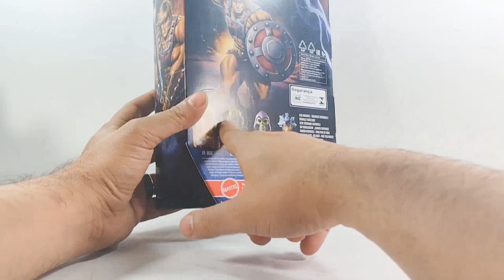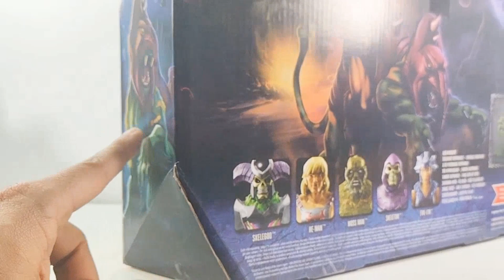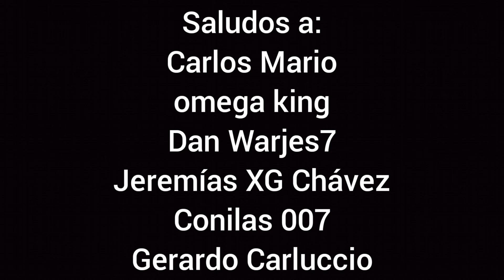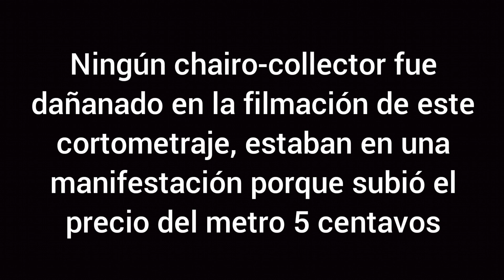Masters of the Universe Revelation He-Man y Battle Cat Review en Audio Latino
el dúo dinámico ochentero por excelencia regresa con una entrega sólida y que luciran muy bien entre tus repisas